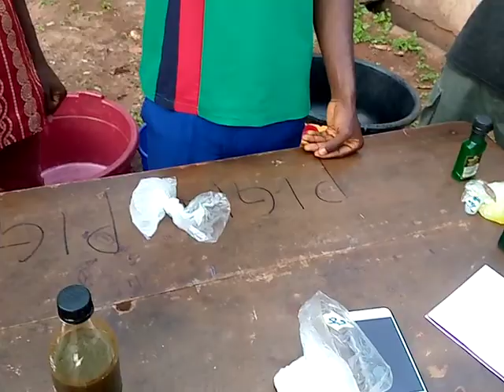Auchi poly student project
Ingredients for making liquid soap